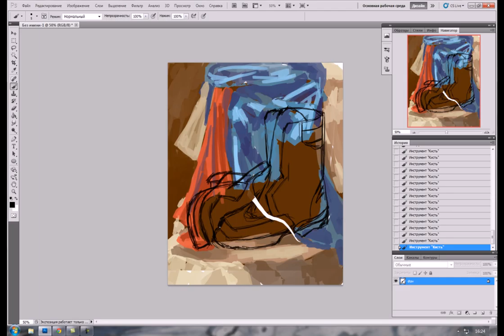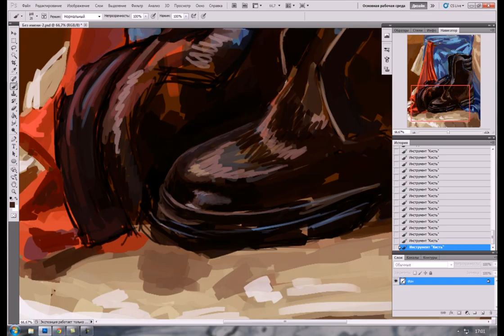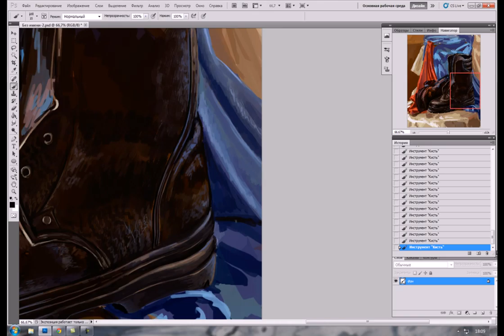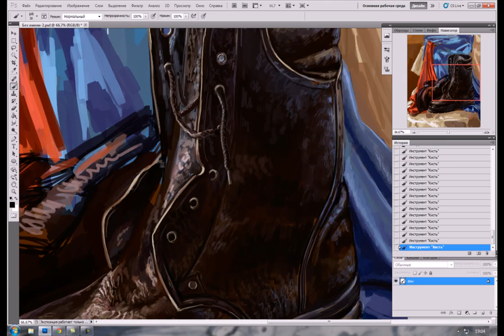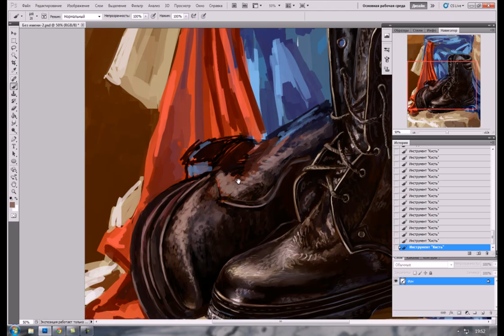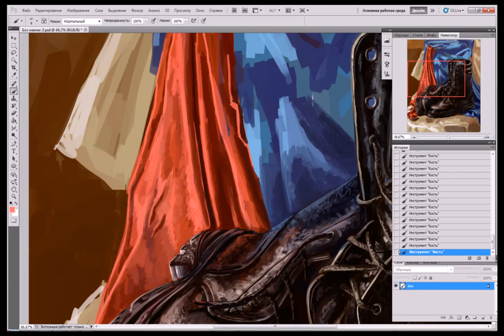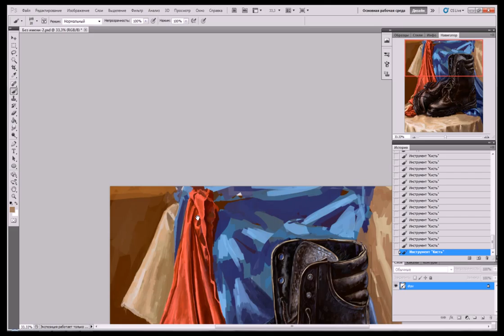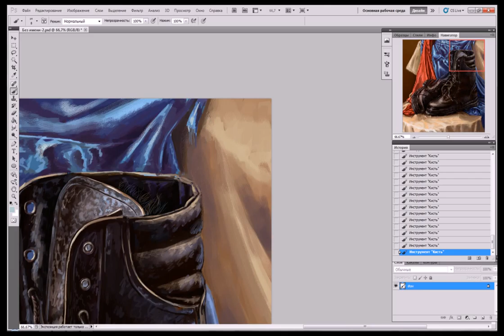Painting still life in PhotoShop